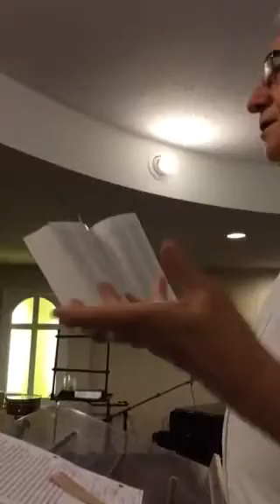Review Fraudulent Orthodox Jewish Bible